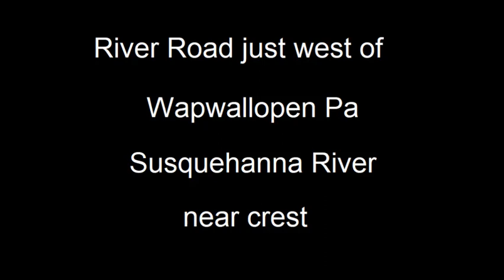Susquehanna River near crest in Wapwallopen Pa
River Road closed because of flooding